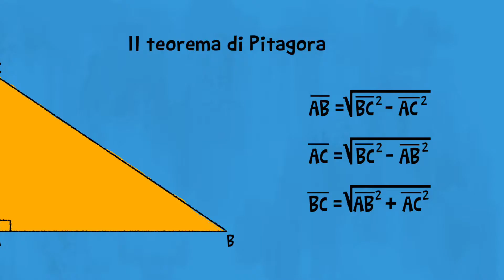Le Avventure di Giada e Andrea - Pitagora sulle strisce pedonali (trailer)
State pronti ad un esperimento unico. Save the date: 11/11/2017